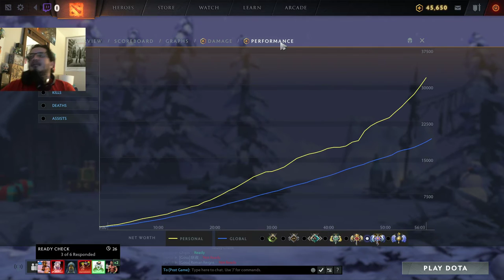DOTA with the cahsin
Some games with the resident salt elemental